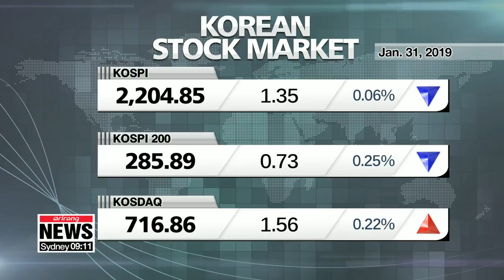Market wrap up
목요일 증시

Taking a look at your markets.
The S&P 500 posted its best start to the year in more than three decades as strong earnings results from big corporation boosted stock prices.
Pulling up the figures for you.
The Dow Jones Industrial Average edged down less than zero-point-one percent to just under 25,000.
The S&P 500 jumped almost zero-point-nine percent to 2,704.
The Nasdaq added around one-point-four percent to 7,281.
South Korea's main bourse ended virtually unchanged on Thursday as investors locked in profits.
The benchmark KOSPI edged down around one point to finish at just over 2,200.
The tech-heavy KOSDAQ added zero-point-two percent to 717.